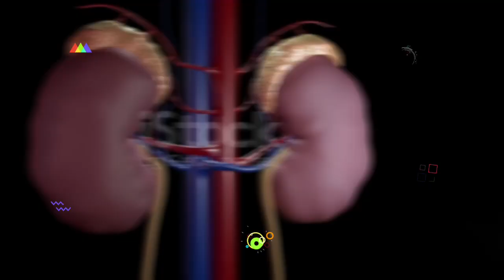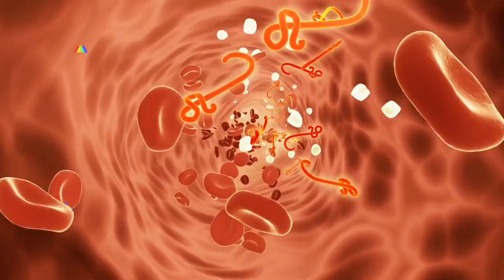दुनिया का सबसे छोटा गाय🐄??|with 10 most weird Random Facts